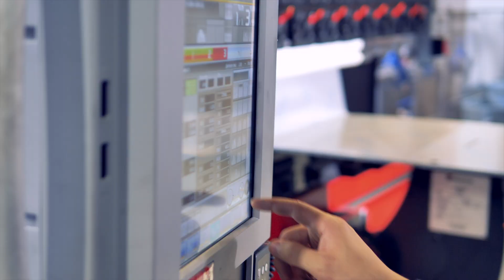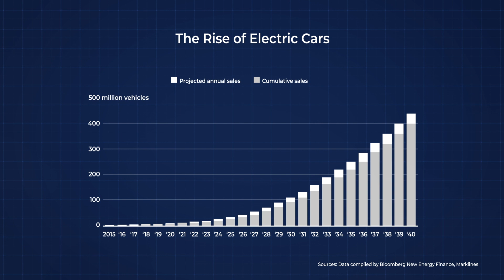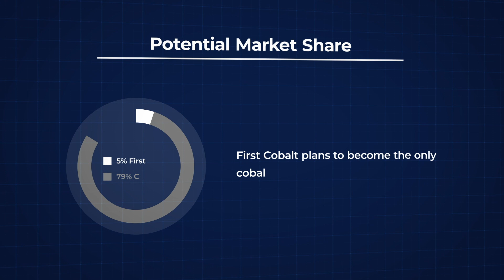Electra Battery Materials: Becoming a Key Player within the NA and EU Electric Vehicle Supply Chain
Take a look inside Electra Battery Materials (formerly First Cobalt) and see how the Company will contribute to the North American electric vehicle supply chain.